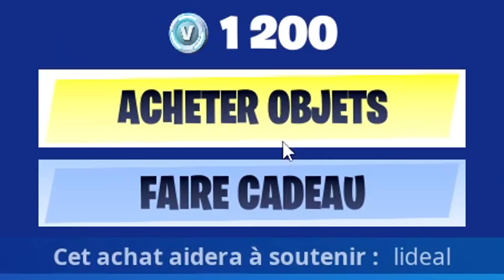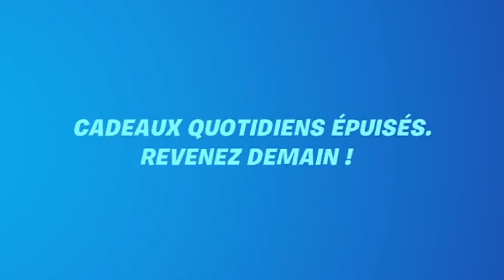JE VOLE CARTE BLEUE DE MA COPINE POUR ACHETER TOUTE LA BOUTIQUE FORTNITE (grosse bétise)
🔴CODE CREATEUR FORTNITE : LIDEAL

 💰•Pour toutes propositions pro ou autre, n'hésitez pas à me contacter via mon adresse mail professionnelle !

🎥•Matériel utilisé pour les vidéo !